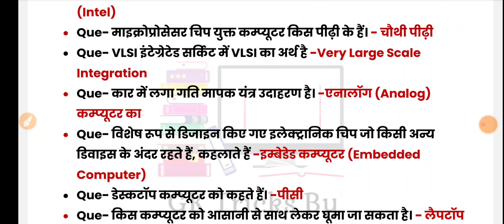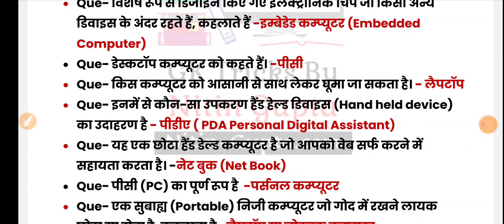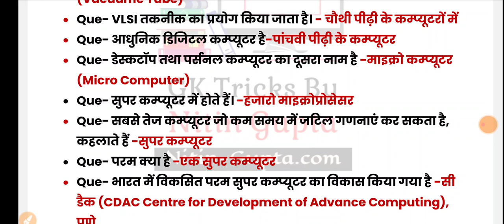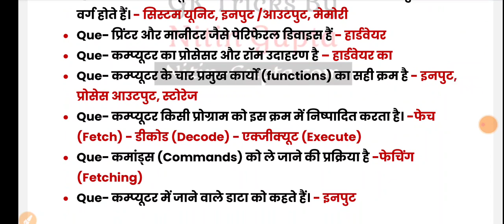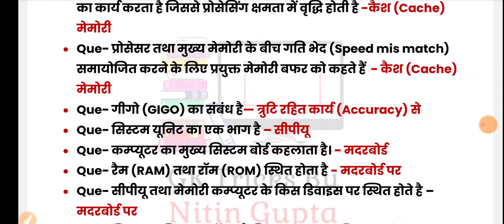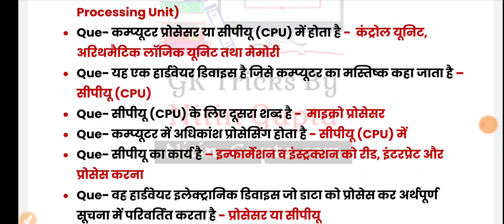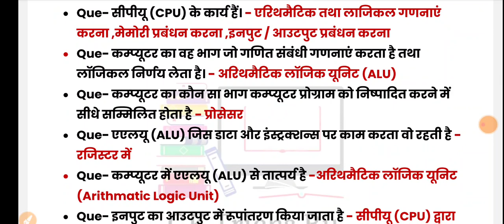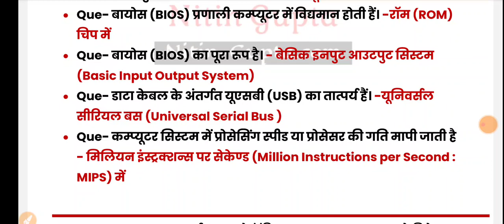computer SUMMARY KVS and SSC CGL others exam Part-2